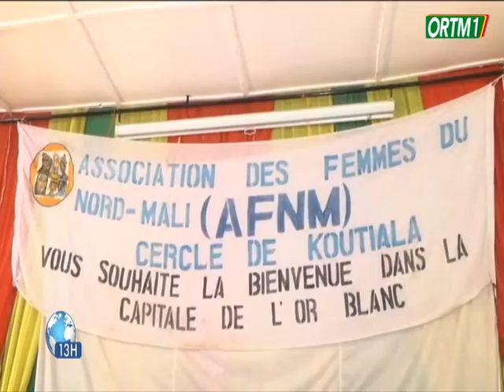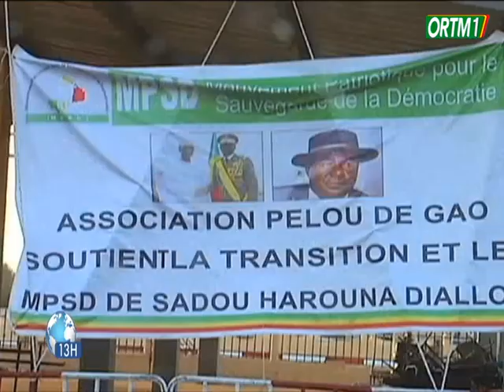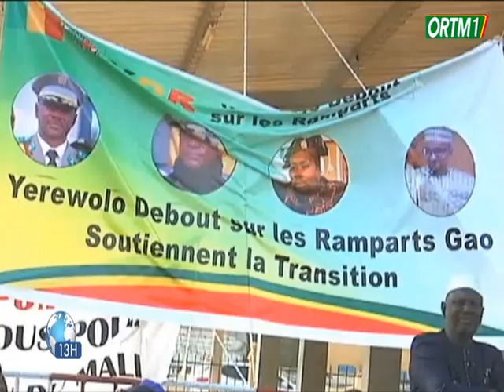Le 13h ORTM1 du 07 février 2022